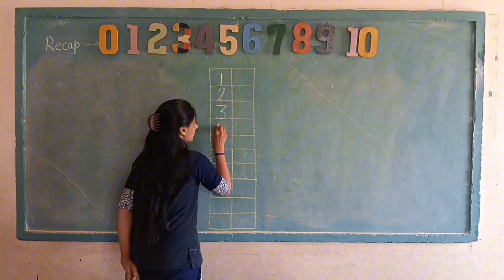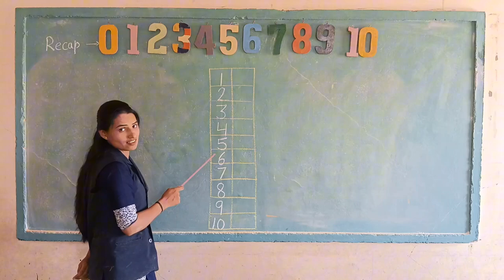COUNTING NUMBERS 1 TO 10